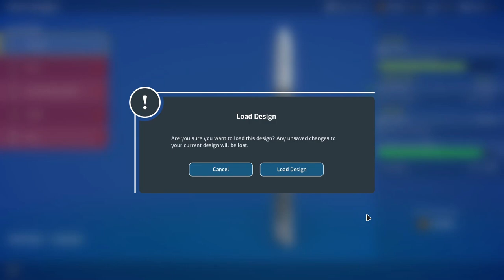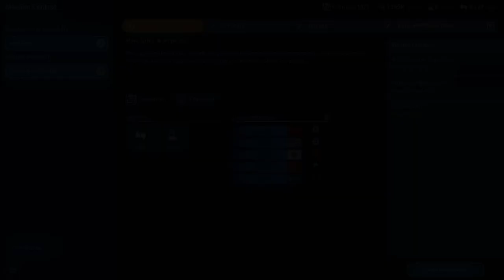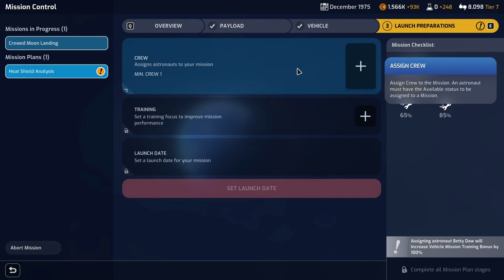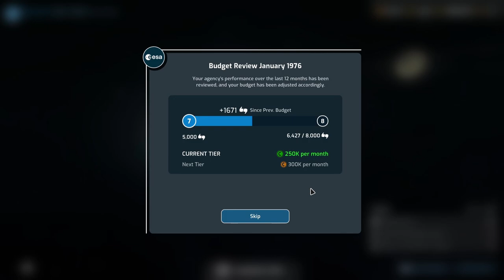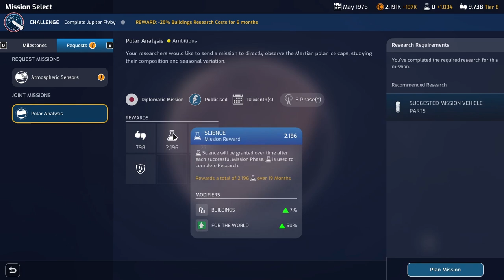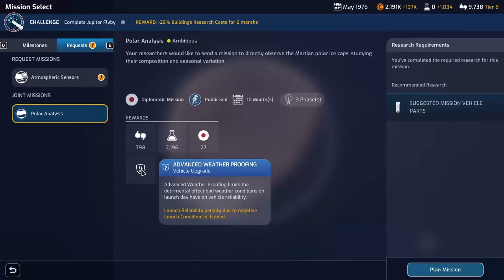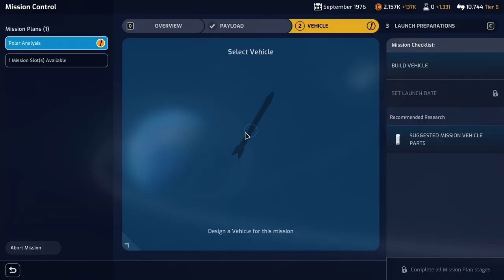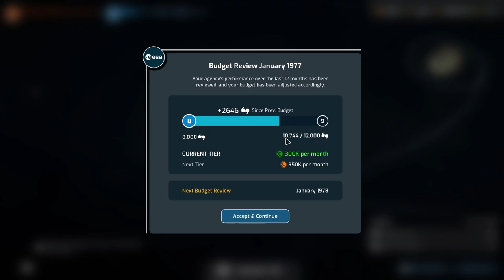Europe On The Moon! | Mars Horizon - Part 5 - Full Release (Space Agency Sim)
Mars Horizon continues and we go where only a few other people have gone before... to the MOON! That's right, we finally blast off to the Moon where we take some pictures, have a jump about and collect some cheese, but then comes the troublesome journey home...

All this does require quite a lot of research to take place and also some building work to happen over at our base but it's a big step forward for our agency.

We also do a number of other missions to try to keep the support and the science coming in, including several joint missions to improve our relations with the other agencies.

There's also some good moon photography, a Martian storm and a trip to the Red Planet itself.

PS4 on the PlayStation Store.

Will you push to stay ahead of the other agencies, or focus on testing and research? There are multiple ways to ensure the first person on Mars is under your command. Every choice matters: will you invest in the most advanced technology or take risks in the rush to the red planet?

Using actual events and missions as inspiration, can you handle the challenges faced by real space agencies?

Management is a vital aspect of Mars Horizon. You'll need to design and build the right spacecraft, hire and train the crew, and make strategic decisions as mission control to survive the journey to Mars.

Enter into diplomatic partnerships with other agencies to share the rewards of space exploration, or risk going it alone to gain greater prestige. Construct the ideal rocket from historically-inspired vehicle parts. Hire contractors to construct vehicles and use their unique benefits to gain a key edge over your competitors.

Launching a payload into space is only the first step. In assuming the role of Flight Director of mission control, you'll need to manage your spacecraft's resources and solve strategic challenges in turn-based missions in order to succeed. But beware: space is a very unforgiving environment.

These are the critical moment-to-moment decisions of mission control; do you spend power to fix a malfunctioning antenna or save it in case of an oxygen leak? Perhaps risking that extra three months of mission planning could have avoided this issue?

Mars Horizon has been made with the input and support of the European Space Agency (ESA) and the UK Space Agency.

We’ve collaborated with numerous experts in space exploration from the ESA in creating Mars Horizon. From engineers developing the technology used in Mars programmes, to those designing the next generation of missions, bringing an unprecedented level of authenticity, realism and legitimacy to the gameplay and its scenarios.

Dig deeper into the game via our podcast, including discussions with staff from the European Space Agency and UK Space Agency. Check out the podcast in the Steam forums or the main site.